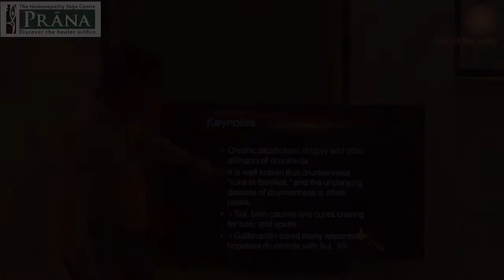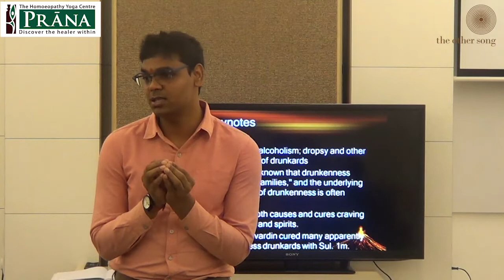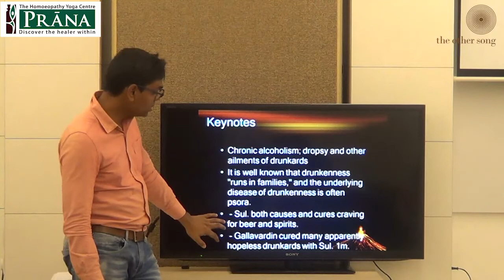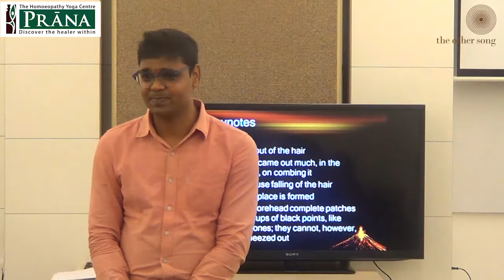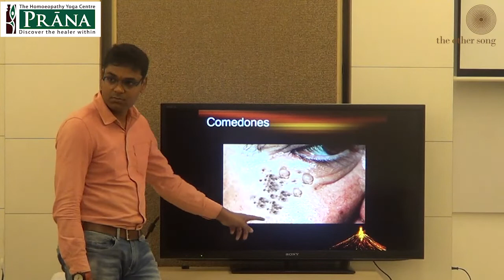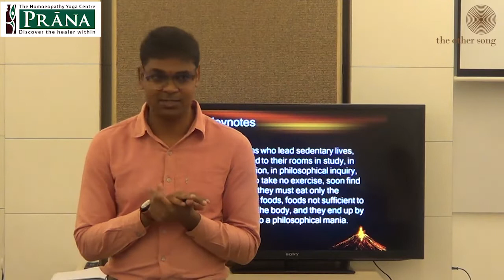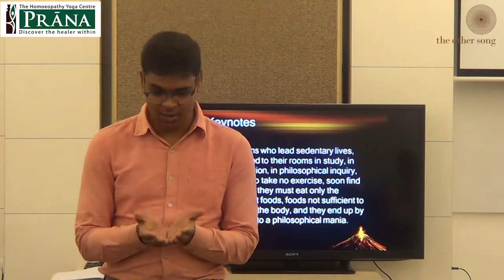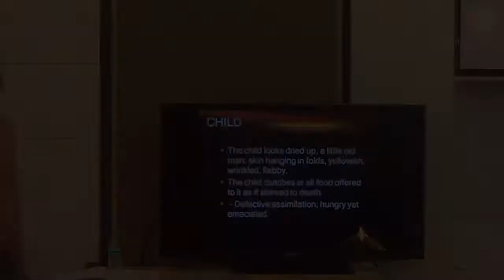Sulphur Keynotes | Part 3 | Dr Shrikant Talari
In continuation of Keynotes Part 2, Dr. Shrikant gives further understanding of the Sulphur explaining its uses in various pathological conditions one such being cancer.

He discusses intricate symptoms citing different case examples from his practice.